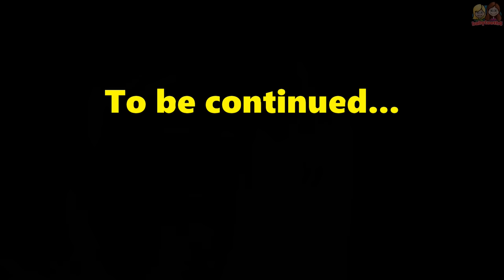Fairies In Our Room Finale! A Babyteeth4 Mini Movie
Fairies In Our Room Finale! A Babyteeth4 Mini Movie.  The magical video tale concludes!  Jillian and Addie get a visit from the enemies of the fairies, the Rulers of Darkness!  Will they be able to defeat them and save the Fairy Castle in time?

Babyteeth4 stars Jillian & Addie who have made over a thousand videos which have been seen by over a million subscribers, over a billion views across all channels.  Produced by  their father Bob.